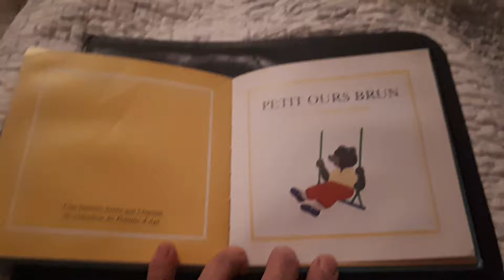Petit ours brun et la balançoire